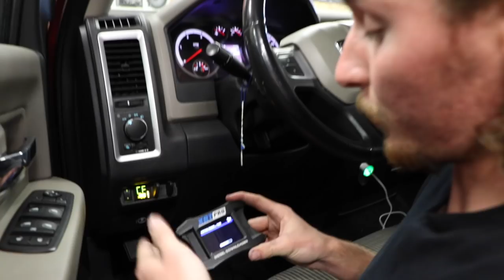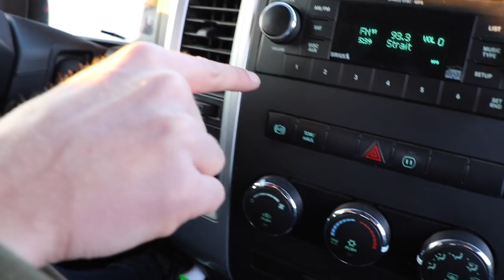MY NEIGHBORS ARE GOING TO HATE MY CUMMINS NOW!!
Who else thinks that my 4th gen cummins sounds amazing straight piped!?